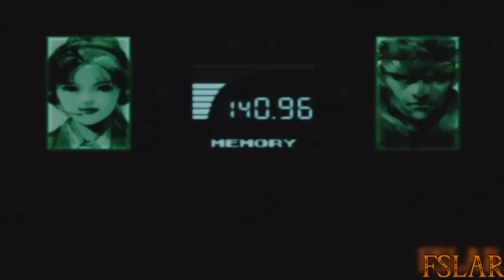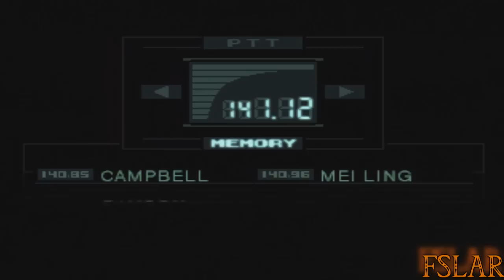Let's Play Metal Gear Solid - Part 18: The Return of Sniper Wolf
Guest commentator is DragonGod13
How to make an annoying boss into a joke.